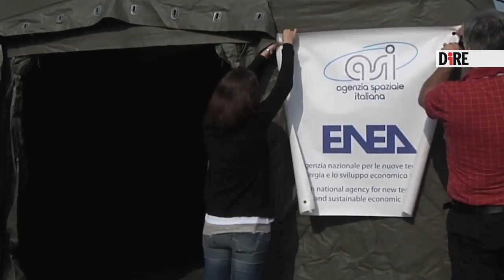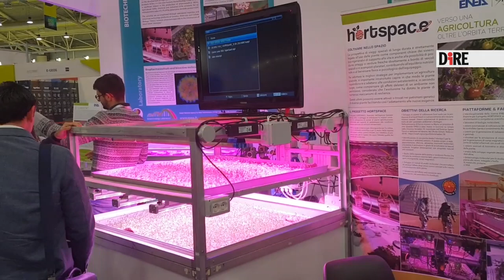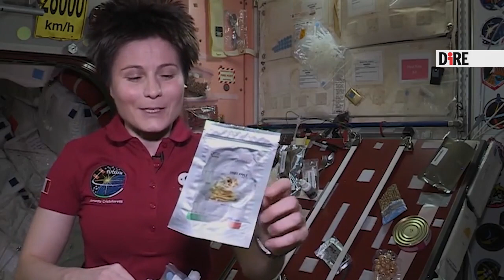Verdure su Marte, cosa mangeranno gli astronauti nello Spazio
Tra le sfide dei viaggi spaziali del futuro c’è anche quella dell’alimentazione: gli astronauti destinati a raggiungere la Luna o Marte avranno bisogno di soluzioni intelligenti.